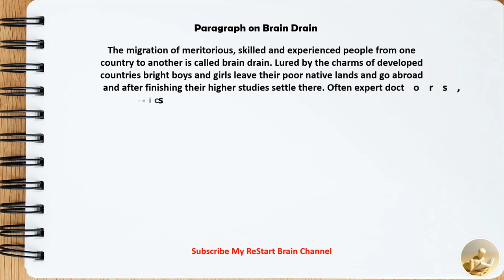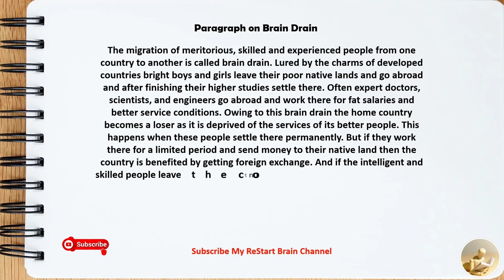Paragraph on Brain Drain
Hello friends,
  In this video I have written a Paragraph on Brain Drain in English